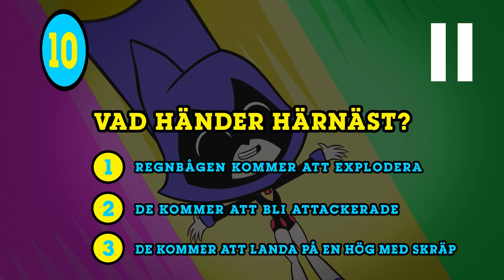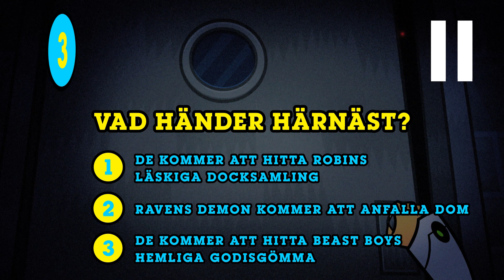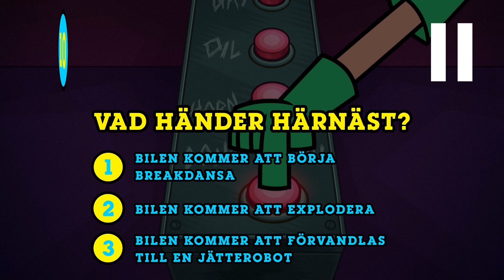Teen Titans Go! | Vad händer nu? | 🇸🇪 Svenska Cartoon Network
Följ med på äventyr med Teen Titans och se om du kan gissa vad som ska hända sen!

Hitta Cartoon Network genom din tv:
CANAL DIGITAL
TELENOR
TELIA
COMHEM
BOXER TV
VIASAT
SAPPA